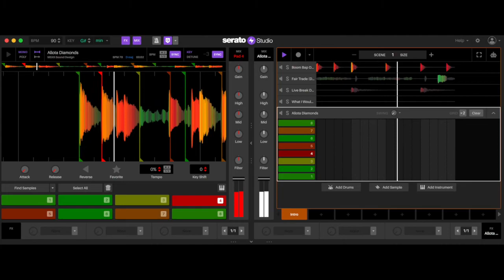Fair Trade - Drake ft. Travis Scott / Sampling with serato studio